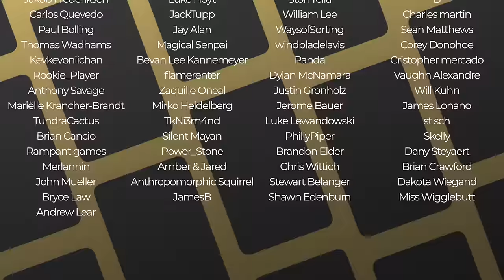The Best Tribes | Budget Tribal | Best Tribal Commanders | Commander | EDH | Magic the Gathering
The Commander's Quarters is your Magic the Gathering source that helps you Command Your Budget! Today Eric joins Mitch to talk about the Best Budget Tribes!